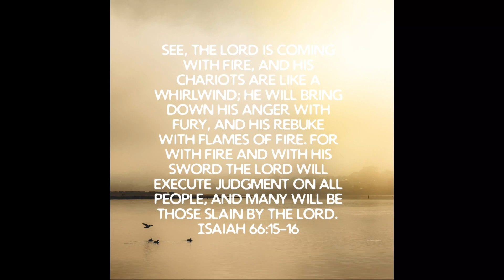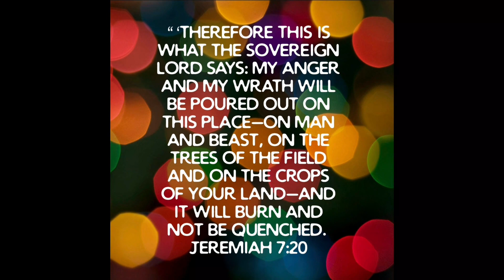Vision 5 (27 Aug 2022)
Prophetic word
prophetic word now
christian prophetic word
prophetic word for now
end times
End time
Revelation prophet
revelations

Prophetic message